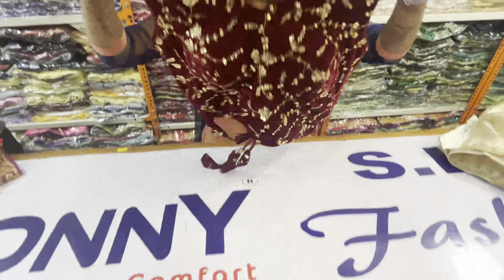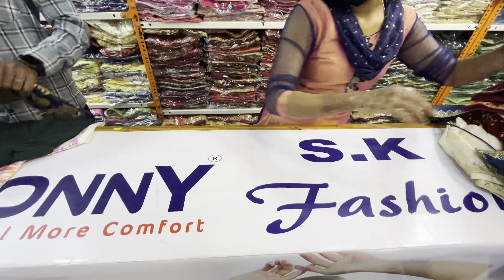BEST DESIGNER BOUTIQUE BLOUSES | WHOLESALE PRICES | FIZA SHAIKH VLOGS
Shop name - SK FASHION BOUTIQUE BLOUSE
Address- SAMPIGE ROAD 7th CROSS SAMPIGE ROAD MALLESHWARAM
BANGALORE -560003
Shop ph number: 📞